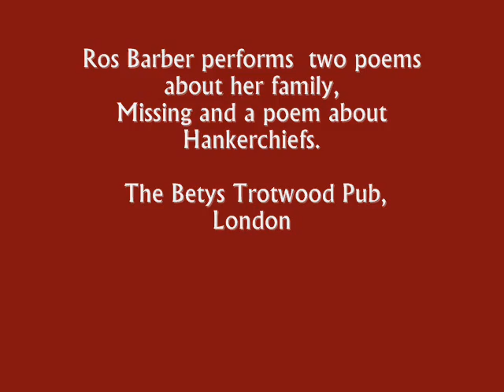Ros Barber reads two poems. 3rd video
Ros Barber reads two poems, Missing and Material.  I found out about British poet,  Ros Barber,  through her interest in Christopher Marlowe.

  I heard that she was writing a verse novel about him. This was such a curious thing to do,  that I decided to visit Ros in Brighton,  England,  to find out more.

 I also found out that on the Friday of my visit she would be reading some her poems in the Betsy Trotwood pub in London.

So we traveled up to London together, me promising to record the reading on video for her.

 There are three separate clips  of her reading that night,  March 6th 2009